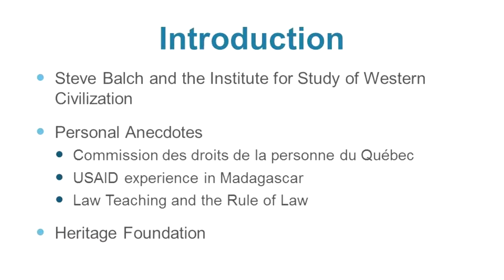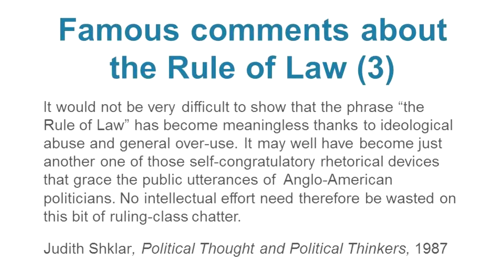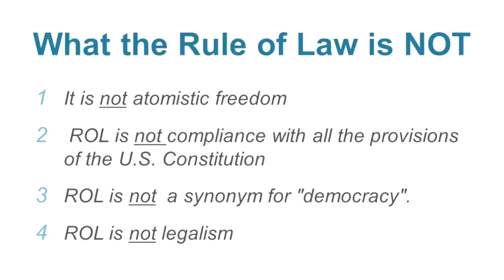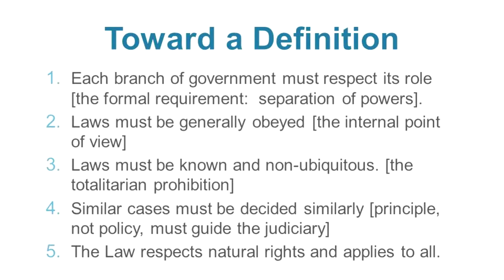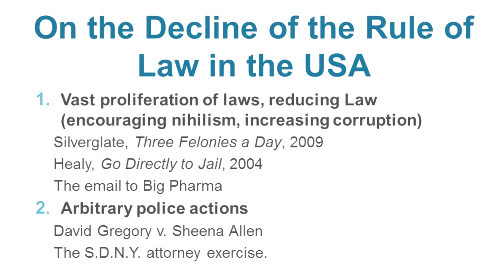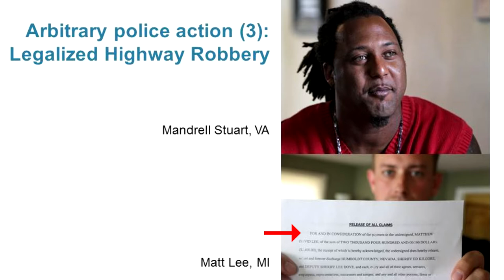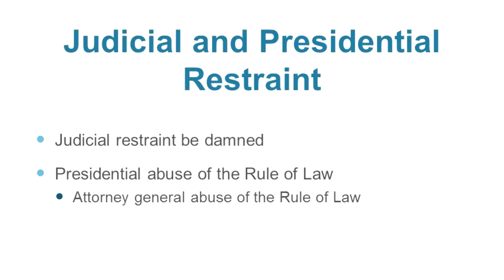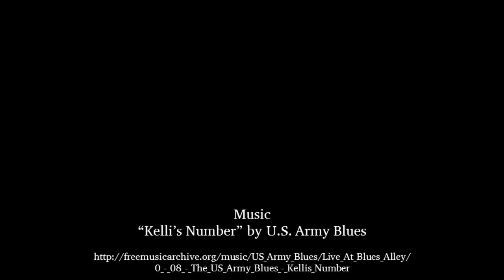Michael I. Krauss — "Reflections on the Decline of the Rule of Law"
Michael I. Krauss, Professor of Law, George Mason University School of Law, gave a public lecture entitled "Reflections on the Decline of the Rule of Law" on October 01, 2014, at 5:30 pm in the Escondido Theater at Texas Tech University.